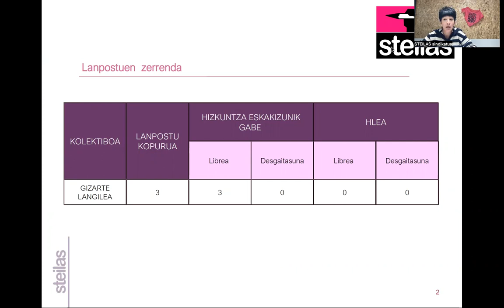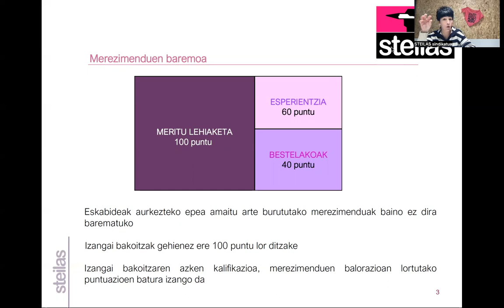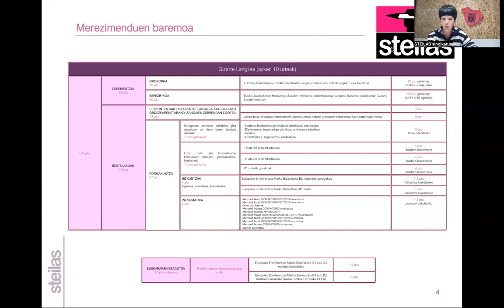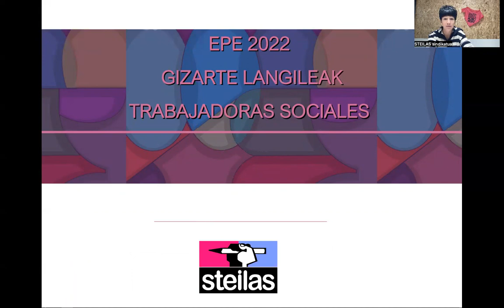EPE 2022 Heziketa Berezia: Gizarte Langileak.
STEILAS sindikatuak emandako hitzaldia.
Hizlaria: Izaro Urteaga Zeberio.